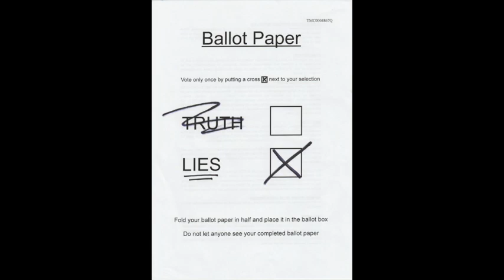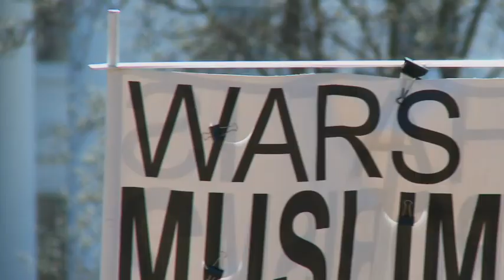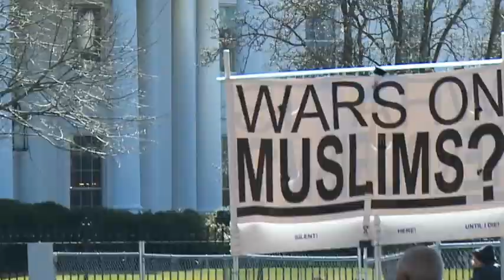Let Us Pray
A protest against war